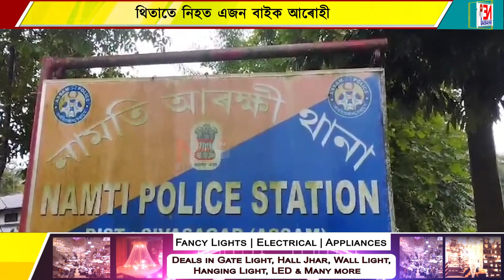নিশা নামতিত ভয়ংকৰ পথ দুৰ্ঘটনা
থিতাতে নিহত এজন বাইক আৰোহী